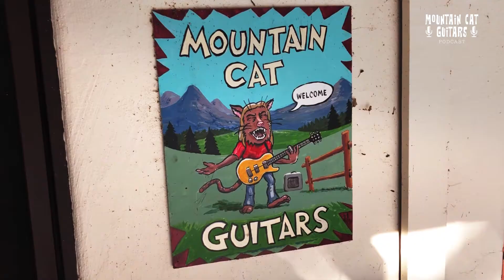Mountain Cat Guitars Podcast episode 6 Part 1 with Josh Grove from Protocaster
Part one of out talk with Josh Grove, we do a lot of stuff with Josh so we had a lot of ground to cover, but we hd a great time, had some laughs and learned even more about Protocaster!